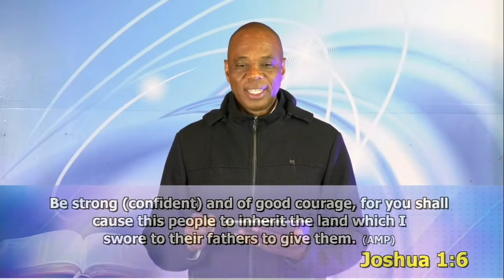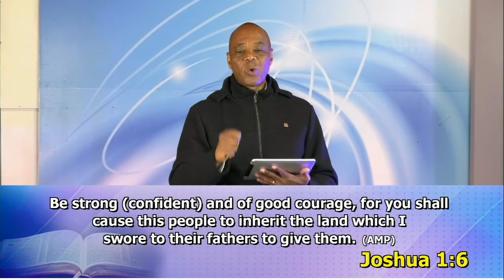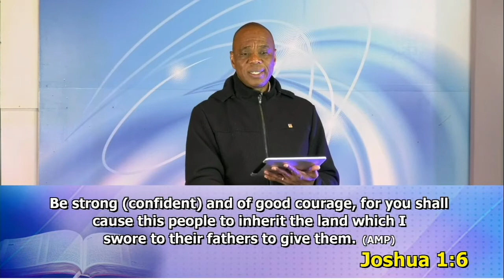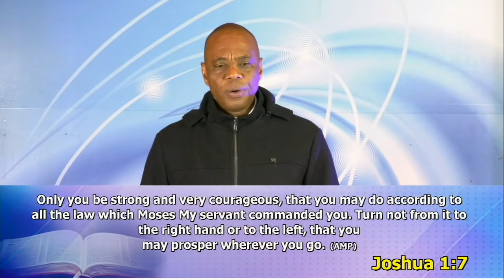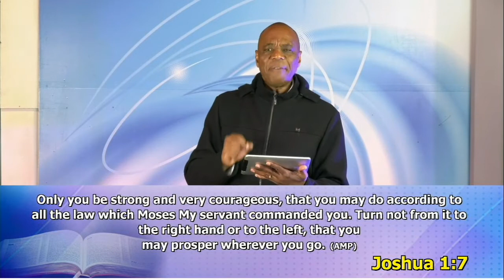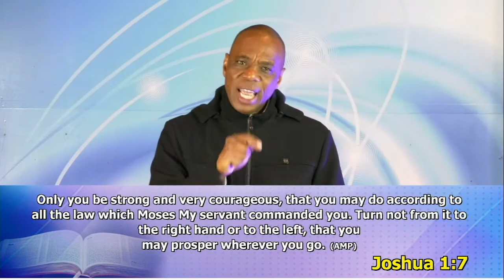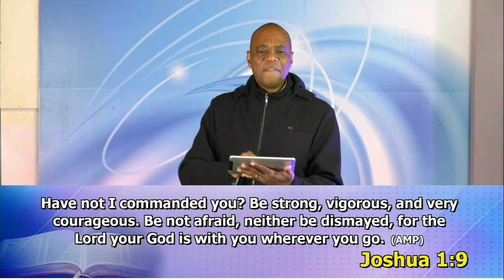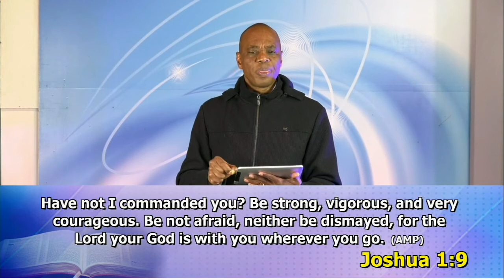MAKE GOOD THINGS HAPPEN PART 3